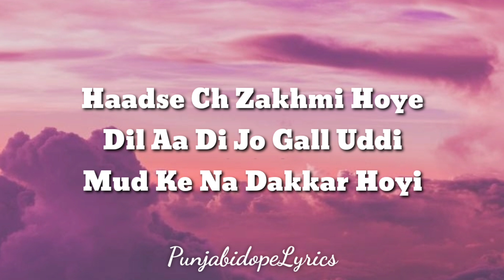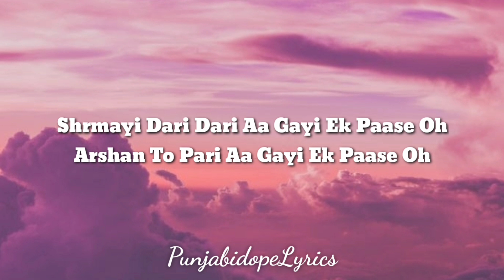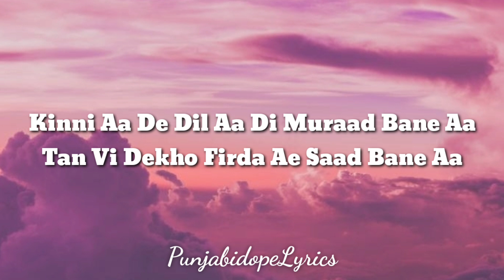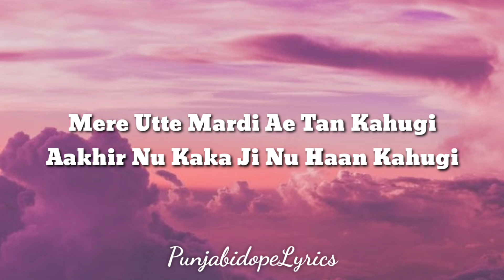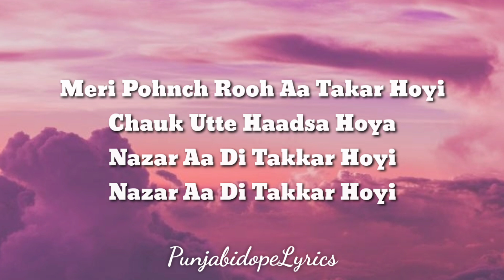Haadsa (Lyrics) - Kaka | New Punjabi Songs 2022 | Latest Punjabi Songs 2022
Kaka New Songs : Haadsa (Official Video) New Punjabi Songs 2022 | Latest Punjabi Songs 2022 | Kaka All New Songs 2022 | Kaka Latest Songs 2022

Song : Haadsa
Film by - Scope studios and big mafia films
DOP : Preet
Cam Line Producer - Michael
Dishunts Ads - Sony Noor & P a Saab
Spl. Thanks - Gurwinder Singh
Label : Kaka
Digital Promotion : Being Digital & Scope Digital ________________________
Distribution Partner :- SkyDigital / Warner Music India

kaka,
haadsa
kaka
Punjabi song
kaka hijab kaka
kaka haadsa
haadsa kaka
hadsa kaka
kaka haadsa lyrics
haadsa lyrics
haadsa kaka lyrics
haadsa new punjabi song
haadsa punjabi song
haadsa new song